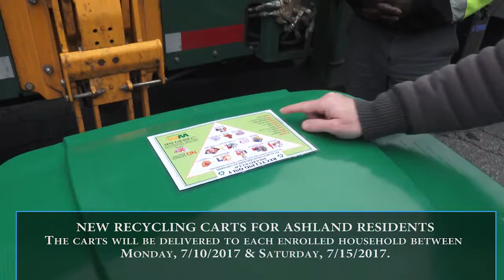AROUND THE CLOCK JUNE 2017 1